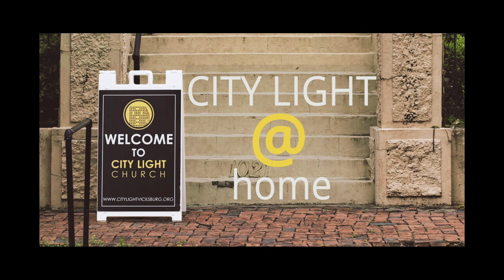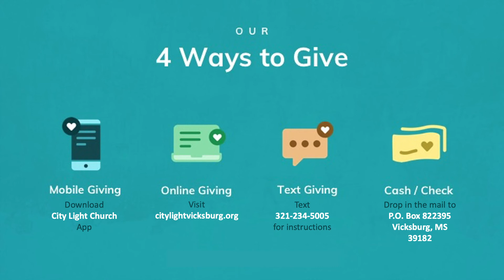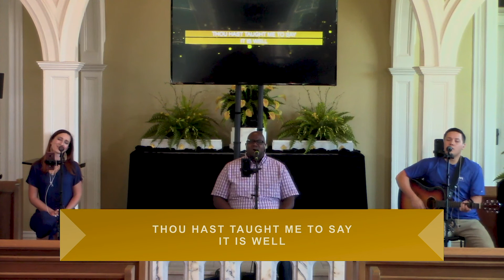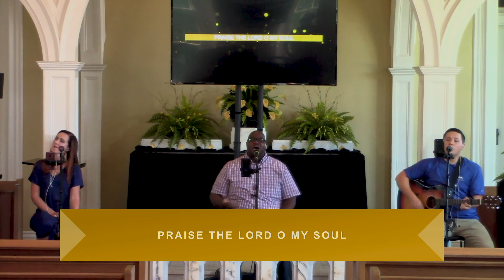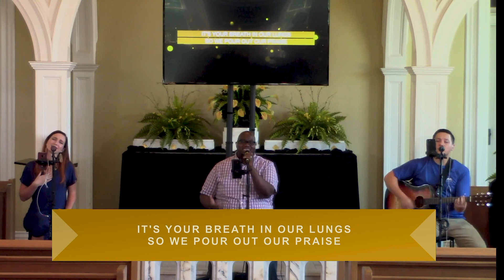City Light @ home - August 16th, 2020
Sermon Title: A Word About Our Words
Sermon Text: James 3:1-12
Sermon Series: The Living Faith